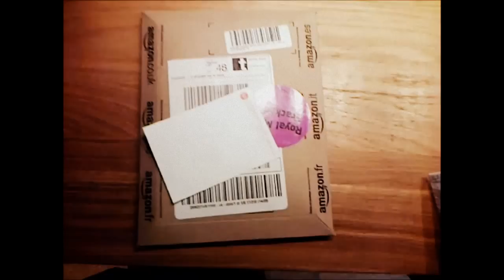Grand Theft Auto 5 Unboxing!! REAL!!! PS3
What's up youtube JRGAMING hear!, we hope you like our GTA 5 UNBOXING! FOR GTA GAMEPLAY!! Sorry this was suppose to be uploaded on Tuesday we have been to busy playing the game haha!